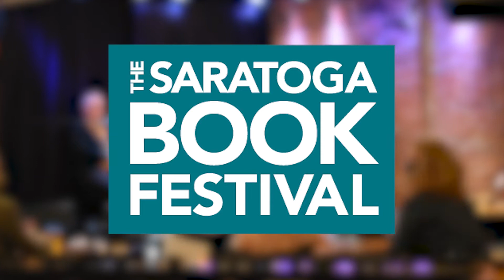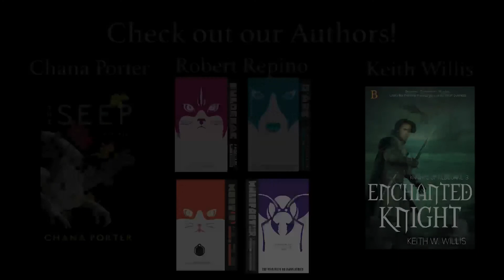World Building | The Saratoga Book Festival 2021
Robert Repino, Chana Porter, and Keith Willis talk about world building and their latest works. Repino, is a science fiction/fantasy author best known for his No Name Series, dystopian novel where animals take revenge on the planet’s few remaining humans. He is editor of religious studies and history for Oxford University Press. Chana Porter is a MacDowell Fellow, whose debut novel, The Seep, offers a new, more hopeful version of the classic alien invasion story. Named an ABA Indie Next Pick in February 2020, The Seep received starred reviews from Publishers Weekly, Booklist, Library Journal, and Foreword Reviews. Keith Willis writes swashbuckling medieval fantasies, including the award-winning Knights of Kilbourne series. Willis is a member of the Hudson Valley Writers Guild, and the Latham/Albany/Schenectady/Troy Science Fiction Association.